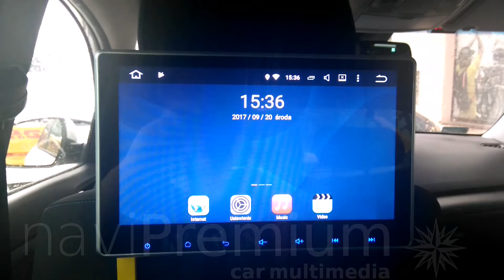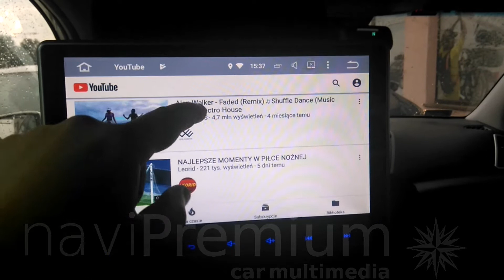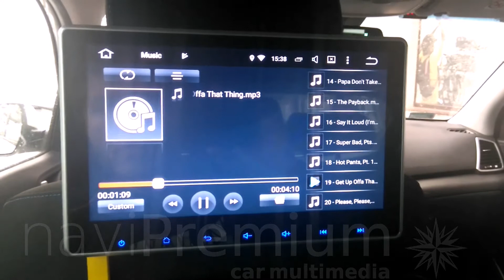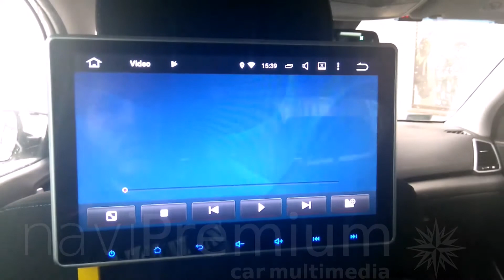ZAGŁÓWKI MULTIMEDIALNE ANDROID NAVIPREMIUM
Film przedstawia ekrany multimedialne wieszane na zagłówki, przeznaczone do stacji naviPremium, zamontowane w Hyundaiu Tucsonie naszego klienta i sparowane z naszym dedykowanym radiem.